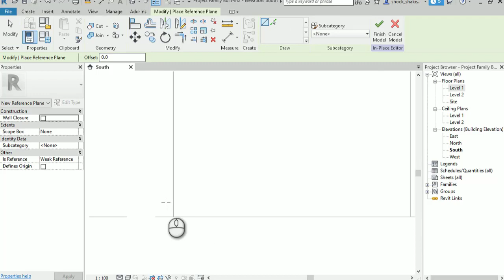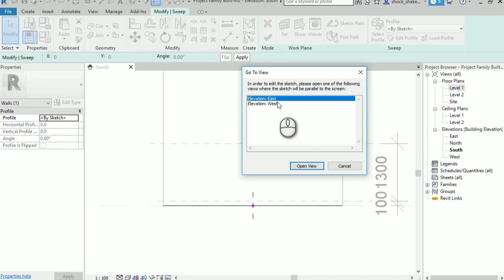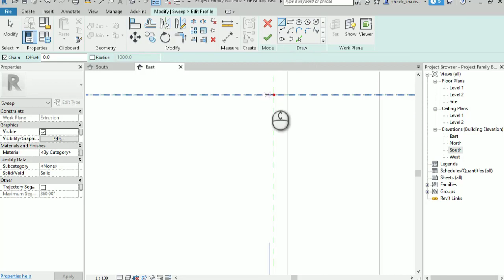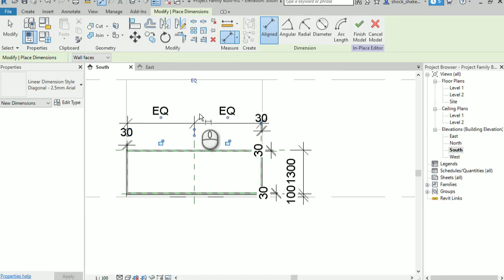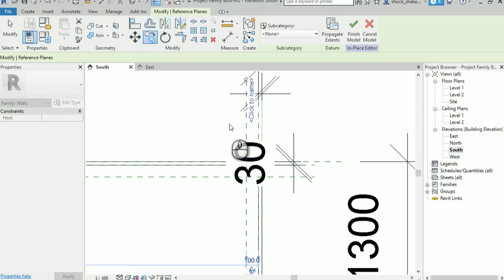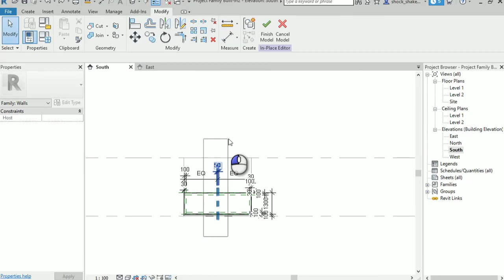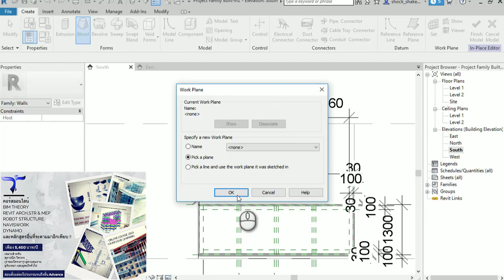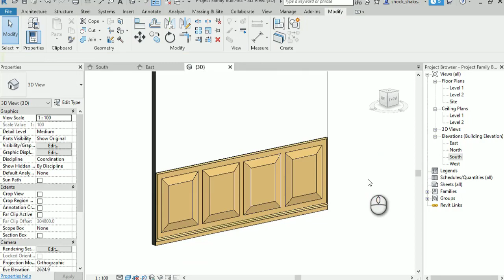ตัวอย่างการสอน บทที่ 5.2 การสร้างผนังลูกฟัก ด้วย Model In Place